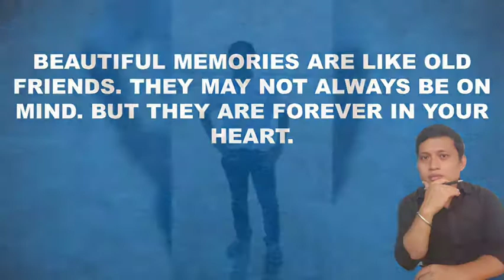II OLD MEMORIES II MANDAARMANI PICNIC II 2012 II PART - 2 II